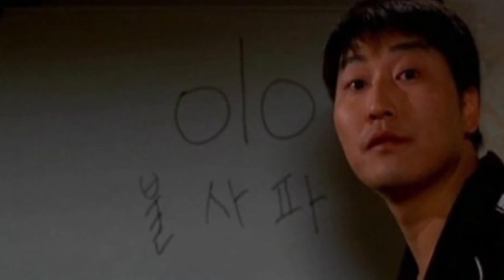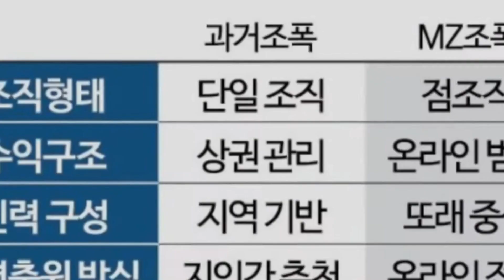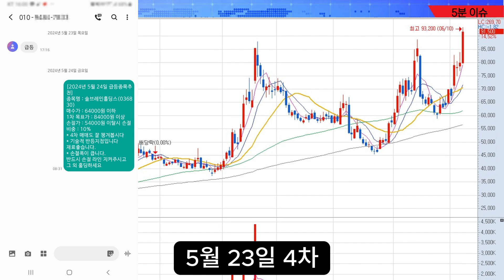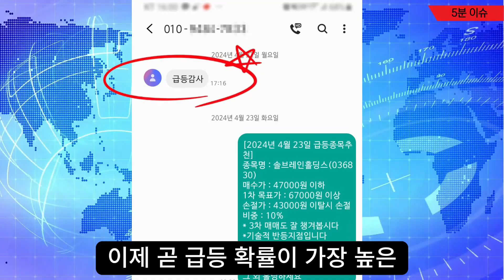[자막뉴스] 일당 300만원 짜리 '불사파 MZ조폭'이 벌인 경악스러운 청부 협박